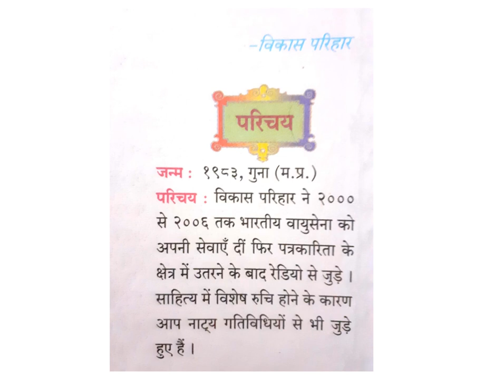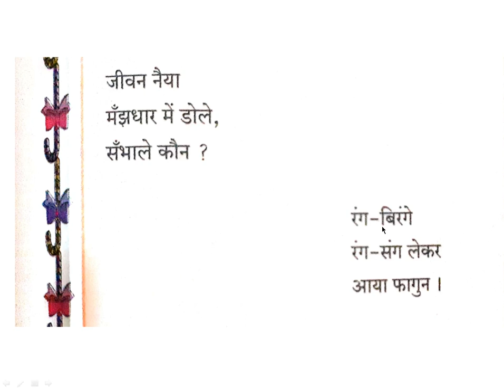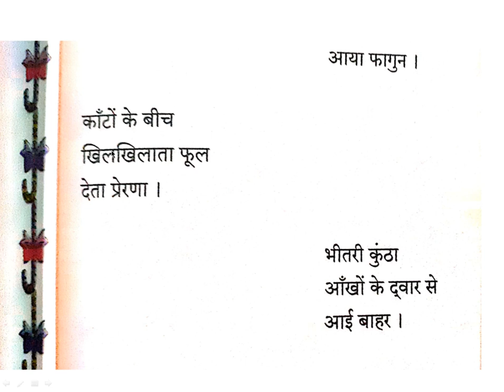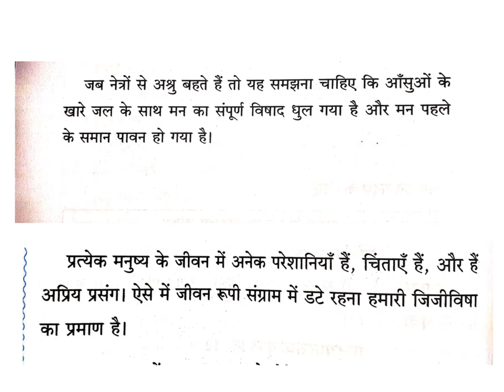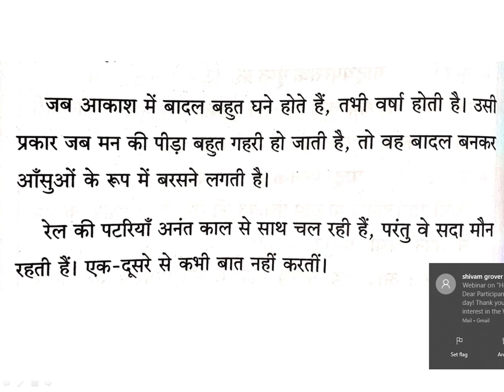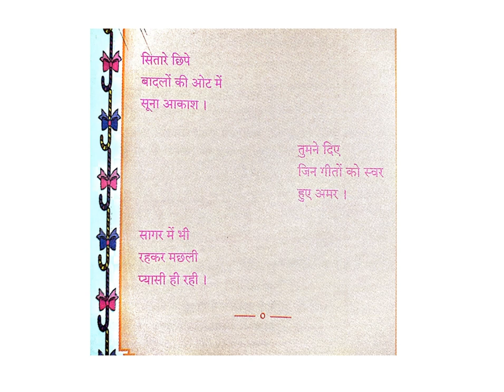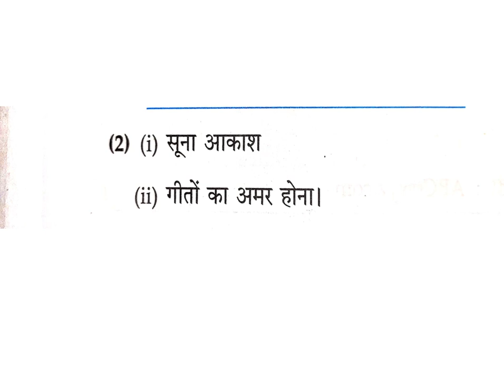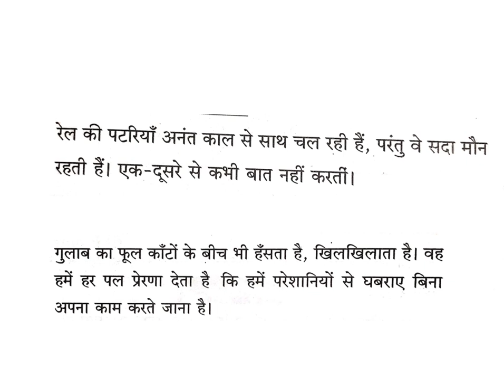Std X Hindi ch 4- मन